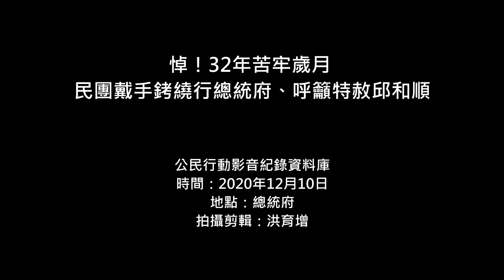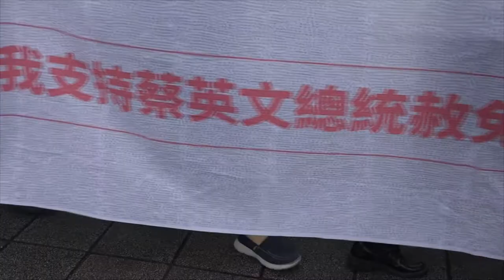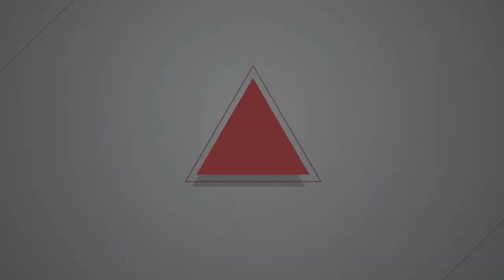2020.12.10 悼！32年苦牢歲月 民團戴手銬繞行總統府、呼籲特赦邱和順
12月10日是聯合國訂定的「國際人權日」（又稱世界人權日），長年聲援冤案的民間團體也在這天舉辦「靜默繞行」活動，透過戴手銬繞行總統府32分鐘的行動，象徵死刑犯邱和順至今在台北看守所32年的苦牢歲月，並呼籲總統蔡英文特赦邱和順。

該活動由數個長期關注冤案、人權等議題的團體共同舉辦，包括：民間司法改革基金會（以下簡稱司改會）、國際特赦組織、台灣人權促進會、台灣廢除死刑推動聯盟、人權公約施行監督聯盟、台灣冤獄平反協會、台灣無辜者行動聯盟、國際人權聯盟等。同時，司改會志工李立丞在遊行中扮演邱和順，身穿貼有邱和順「編號7026」的囚衣以及戴上手銬、腳鐐、矇住眼睛等，並由邱和順案義務律師團尤伯祥為首，陪同全程繞行。